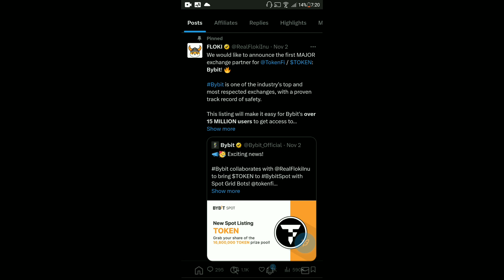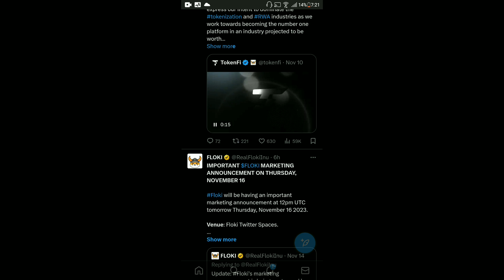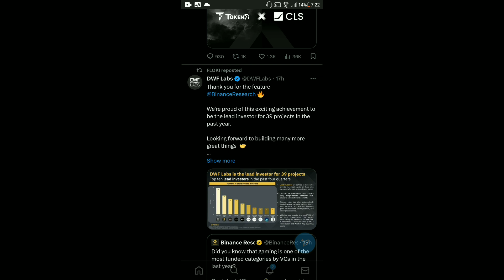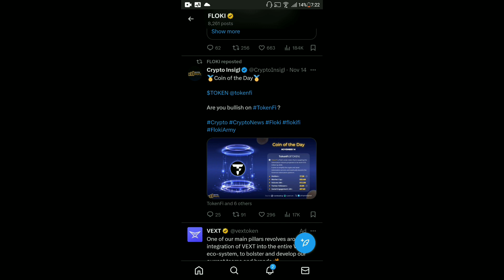Floki Inu Today News | Coinbase Listing | Floki Inu ₹1 | Marketing Announcement Coming